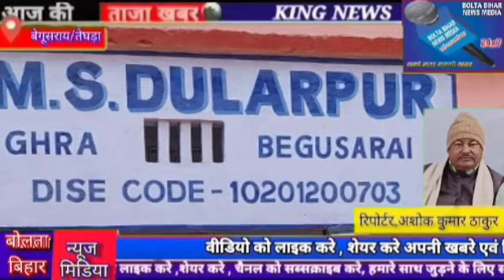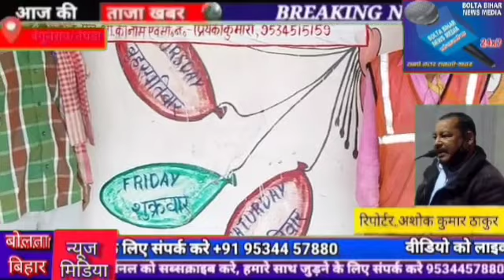तेघड़ा बीडीओ के निर्देश पर मतदान केंद्रों पर साफ - सफाई को लेकर स्वच्छता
तेघड़ा बीडीओ के निर्देश पर मतदान केंद्रों पर साफ - सफाई को लेकर  स्वच्छता कर्मियों ने चलाया सफाई अभियान।
तेघड़ा से बोलता बिहार न्यूज़ मीडिया संवाददाता अशोक कुमार ठाकुर की खास रिपोर्ट

तेघड़ा, बेगूसराय
 बेगूसराय लोकसभा चुनाव के चौथे चरण 13 मई को होने वाले मतदान की प्रक्रिया को शांतिपूर्ण व भयमुक्त वातावरण में कराए जाने को लेकर प्रशासन तैयारी में जुटा है। इसके साथ ही प्रखंड के सभी 147 मतदान केंद्रों पर जरूरी सुविधाओं के साथ-साथ साफ सफाई दुरुस्त करने संबंधित कार्य को भी कार्य रूप दिया जा रहा है। इसी क्रम में प्रखंड विकास पदाधिकारी  राकेश कुमार ने  सभी मतदान केंद्रों की बेहतर साफ- सफाई को लेकर सभी मतदान केंद्रों पर पंचायत में कार्यरत स्वच्छता कर्मियों को प्रतिनियुक्ति कर उन्होंने पंचायत स्वच्छता पर्यवेक्षकों को प्रेषित पत्र के माध्यम से दिए गए निर्देश के आलोक में  साफ - सफाई दुरुस्त करने का निर्देश दिया है। जिसकी प्रतिलिपि संबंधित पंचायत के ग्राम प्रधान/पंचायत सचिव एवं विभाग के प्रखंड समन्वयक को भेजा गया है ताकि इस कार्य की निगरानी वो खुद कर सके। इसी के आलोक में गुरुवार को प्रखंड के रात गांव पंचायत अंतर्गत मतदान केंद्र संख्या 11 ,13 और 14 पर पंचायत पर्यवेक्षक हरिवंश कुमार के नेतृत्व में संबंधित सभी स्वच्छता कर्मियों ने सफाई अभियान चलाकर मतदान केंद्र के अंदर ,मतदान केंद्र के बाहर और मतदान केंद्र तक पहुंचने वाले मार्गो की साफ-सफाई की गई। इस कार्य में स्वच्छता कर्मी राम पुनीत कुमार, दीपक कुमार,चंदन कुमार ,ज्ञानी कुमार, मुकेश कुमार ,सोनी देवी ,वरुण पासवान ,धर्मेंद्र शर्मा एवं रामकिशोर कुमार आदि शामिल हुए। प्रखंड विकास पदाधिकारी राकेश कुमार ने बताया कि विद्यालय से जुड़े लोगों को भी जिम्मेवारी दी गई है कि 11 मई तक हर हाल में अपने- अपने विद्यालय का शौचालय व गंदगी की साफ सफाई कर लें, उसके बाद 12 मई को अहले सुबह 5:00 से 6:00 तक विद्यालय के मतदान केंद्रों को हर हाल में खोल दिया जाए।